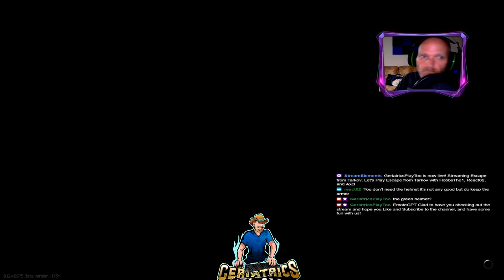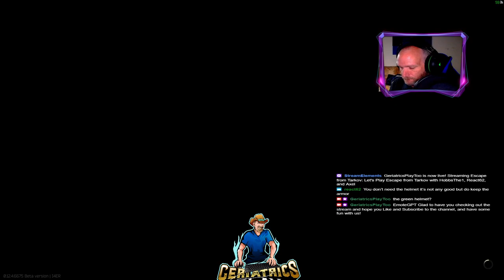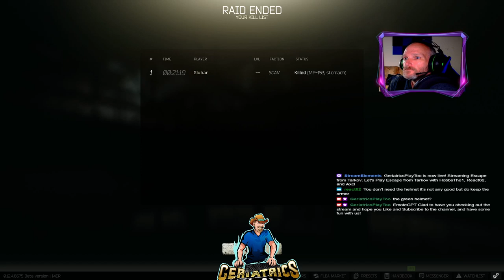Let's Play Escape from Tarkov with HobbsThe1, React62, and Axel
Getting in here to check out this game and have some fun.